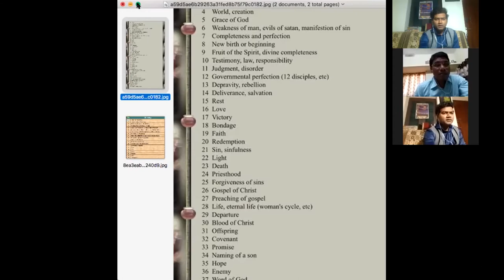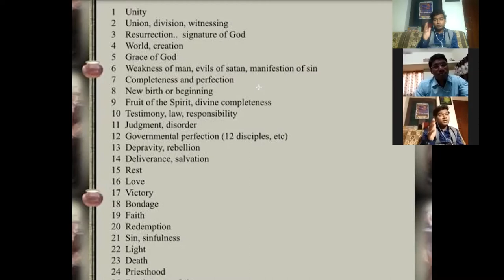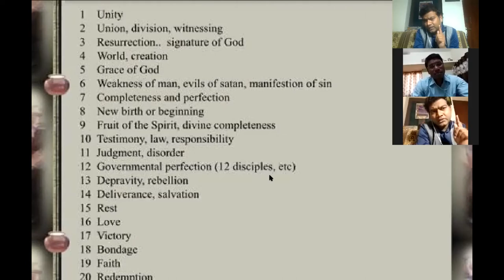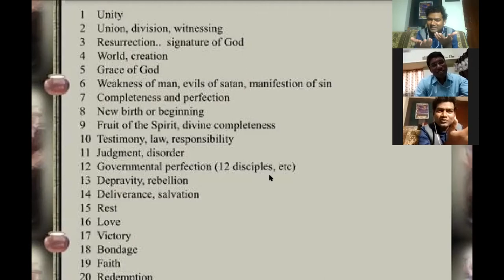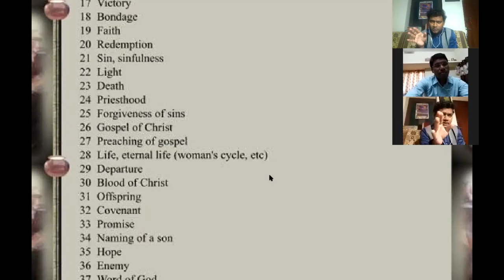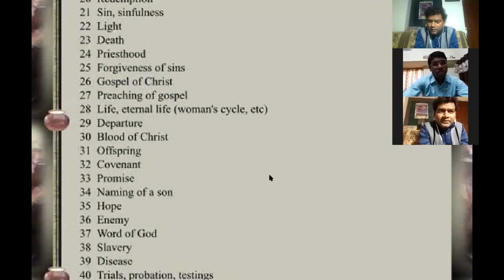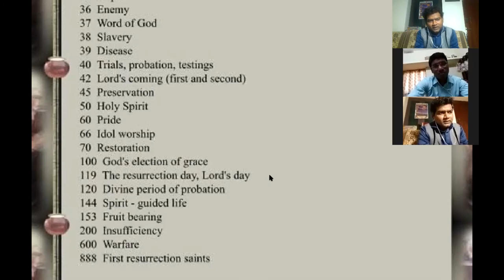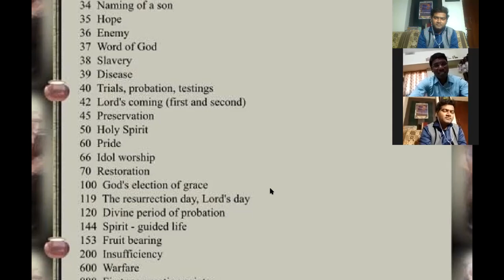బైబిల్ లో న్యూమరాలజీ లేదా?ఎవరు చెప్పారు?/అస్సలు మిస్ అవ్వకండి/వెరీ ఇంటరెస్టింగ్/Dr. Devaraj& Rev.JP